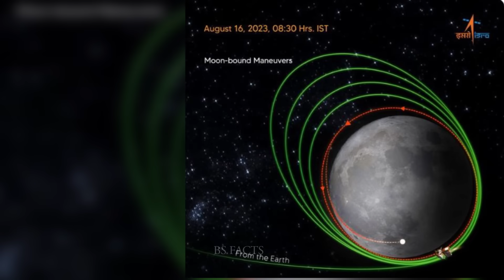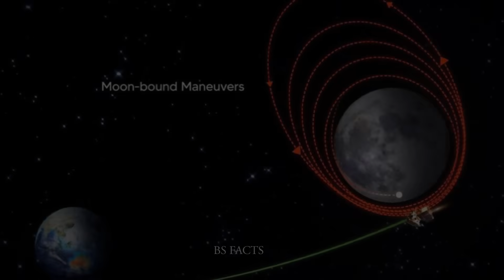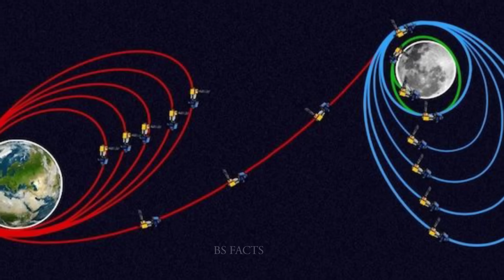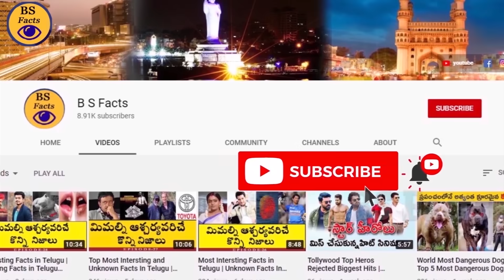Chandrayaan-3 Update | చంద్రయాన్-3లో ఎందుకు బంగారాన్ని అమర్చారు..? | BS FACTS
NASA was shocked to find that Chandrayaan-3, which is the closest to the moon at just 160 km, is so safe. China is still wondering how this was possible. No need to stress about this mission anymore. What ISRO said through twitter is..? Chandrayaan-3's advanced technique software sent a text message Chandrayaan-3 said it was safe in the Moon's gravity. The amazing journey of India's Chandrayaan-3 is surprising both NASA and China. ISRO launched Chandrayaan-3 into lunar orbit.Chandrayaan-3's safe rotation in the Moon's gravity took the entire world by surprise. How did Chandrayaan-3 control the moon's gravity..? What is the next mission going to do? Also why Chandrayaan-3 was fitted with a layer of gold. Let us know the details of these things in this video.

KEEP LEARNING..

KEEP ENJOYING. 🙏😊